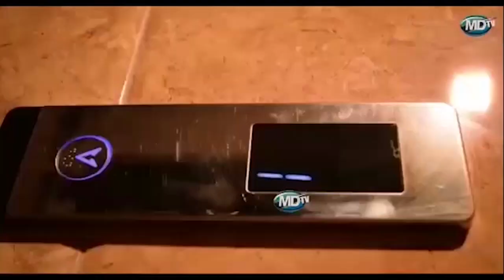MABOMU YATUMIKA KUWATAWANYA MACHINGA WALIOVAMIA MAKABURI IRINGA